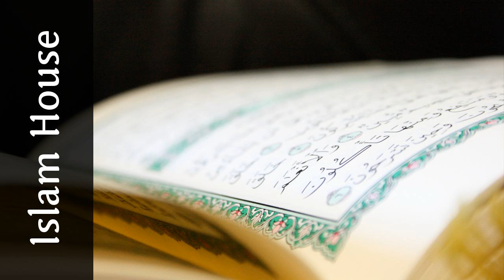Komentar knjige Umdetul Ahkam - 25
Serijal predavanja kao komentar na jednu od najpoznatijih manjih zbirki hadisa o propisima Hadisi u knjizi su poredani shodno fikhskim pogavljima što olakšava korišćenje knjige za traženje dokaza u određenoj meseli

 By : Safet Kuduzović